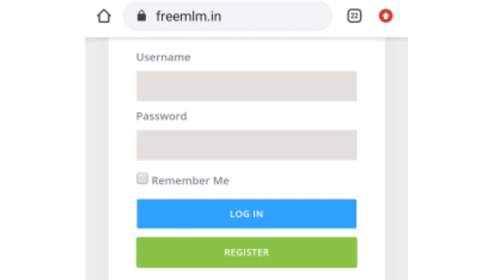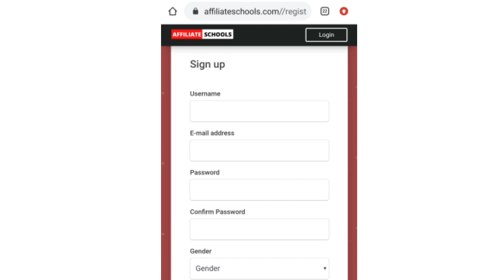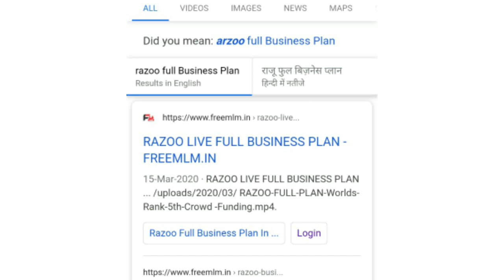Free mlm promotion | best promotion website | online earnings business crosspromtion.org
*MLM AND CRYPTO PROMOTION ALL  SERVICES*

We build relationships.
we build businesses.
We build dreams.

*A TO Z PROMOTIONAL SERVICES*

High quality zoom meeting available

*We are working since
2017 With Experience team*

*अपने बिजनेस प्लान का प्रमोशन करबाए।*

*1* *VIDEO*

Coin promotion starts from  100$

*Slide show* -3k/4k/5k per video

*Video price According to channel rank*

*10000 4 CHANNELS LIMITED OFFER*

*15000 7 CHANNELS LIMITED OFFER*

*PPT/PDF*=2000/- RS
 up to 15 page.After then 150/100/page.

*High quality professional pdf*

*White board animation*=4000/-
up to 5Minutes after then 500/- minutes.

*High quality animation 3k/minutes*

*3d videos 5k per minute*

*Professional MLM & CRYPTO videos 100$/minutes*

*Face camera video in 100$*

*200$ 3 channels available*

*1 lakh promotional package available.*

*2 lakh  promtional package available .*

*3 lakh  promtional package available .*

*5 lakh  promtional package available .*

*Package Offer*

*1.* Pdf + Slide Show 2 Video hindi , english =7000/- rs.
( 2 Banner,  Youtube promotion  free. ).

*2.* Pdf + White Board Animation Vedio= 5500/- Rs.
( 3 Banner  ,Youtube promotion free ).

*3.* Pdf + Slide Show Video + White Board Animation Video= 7999/-
( 4 Bannar, Youtube promotion Free.)

*Note*= all video ( 5 minute, pdf ( 15 page)  Maximum size after then Extra Charge counts.

*5. video package*
(Hindi, English, telgu, Tamil, banogli, punjabi language) . 17k 6 languages

 *Slide Show 5 Vedios in 5 language*= 14000/-

*White Board Animation 5 videos*= 17999/-.

*Note:-* all video up 7 minutes Maximum after then extra charge
(Youtube promotion  free.)

*5*  *PDF(Hindi +English)*:- 3900/-

*6.* Poster/Banner.

 Poster = 150/- poster.

10 Poster  = 1300/-

20 Poster = 2500/-

30 Poster = 4000/-

*7*  *Logo*

2D logo =1000/-
3D logo=2000/-
3000 hight quality

*8.* *Promotion package*

*1.* WhatsApp promotion :- 5000/- rs week ,daily  50 group, 2 to 3 time daily.

*2.* Facebook Promotion =5000/- rs for 1 week, daily 50 group , 2 to 3 time daily.

*3* instagram =5000/- rs for 1 week, daily post  , 2 time daily.

*Note:-* WhatsApp Promotion + Facebook Promotion = 8000 /- for 1 week.

Monthly promotion 25k

*3.* Youtube Promotion = 3000 to 15000

Depends  channel rank
Price Up to 20k

*9* MLM pro Ads =999/weekly .
(1 poster free).

*NOTE*:- ABOVE  ALL (1-9) SERVICES PAYMENT  50 % ADVANCE AND 50 % AFTER ORDER CLOSING TIME.

*10* ZOOM MEETING + PLAN PRESENTATION.

1 MONTH =26999/-
15 DAYS= 14999/-

*High quality zoom meetings 30k TO 50K*

*India best mlm promotion channel list 2021

Mlm gurukul   100k

The business idea 100k

Sandeep minhas  33k

Mlm channel 64k

Arsh warwal 55k

Mlm leader 120k

Mlm review 60k

Digital marketing 165k

Mlm queen 20K

Jujhar network 50k

Mlm review  60k

Web world work 300k

Mlm network 250k

Mlm tak 110k

Mlm leader 190k

*Our tie-up with more than 100 you tube channels.*

*All types of businesses promotiona available.*

*Top 10 channel in 30k*

*110% result*

*Top 20  channels are also available @50K.*

*MLM SOFTWARES SMART*
 CONTRACT NEXT GENERATION
MLM plan Software for different plans available are:-

👉  Payment Gateway
👉  IMPS Withdrawal
👉  PDF / PPT of Plan
👉  Video of Plan
👉  Hosting on our dedicated VPS
👉  Domain of your choice
👉  💯% Hacking proof
👉  Mobile Friendly Website(Responsive Website)
👉  SSL certificate
👉  SMS Transactional  Promotional
👉  Professional E-mail
👉  1 Year Full Service
Clearly Communicate the Service You Offer- 2️⃣4️⃣/7️⃣
  SERVICE SUPPORT
 ☎ Call & Whatsapp

*NOTE*:- half PAYMENT  BOOKING TIME.

2017.
With Experience team .

*Best promotion organisation in india* .

*International promotion is also available.*

“Your work is going to fill a large part of your life, and the only way to be truly satisfied is to do what you believe is great work. And the only way to do great work is to love what you do.” —

MR. SANDEEP MINHAS Managing Director Of BUSINESS PROMOTIONAL INDIA🖋️

Our tie up with more than 100 famous brand in india

crypto channel india
digital marketing promotion

Sandeep minhas
video maker india
best mlm services

digital marketing promotion company
online promotion companies
freelance
freelancing